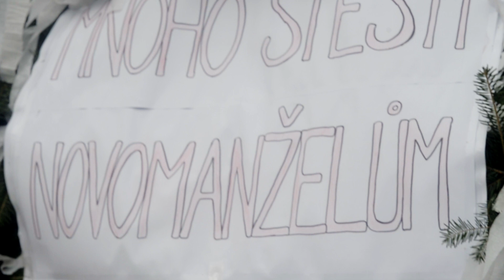Svatba Jaruška & Jiří 23.8.2014